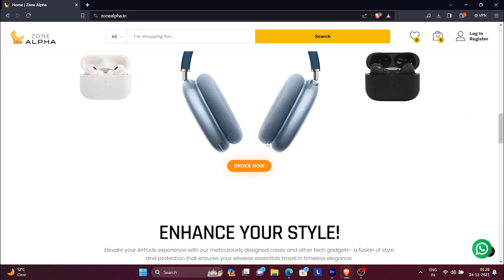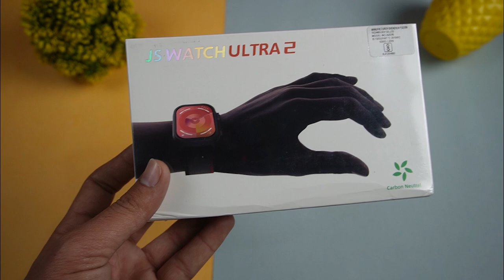ULTRA 2 ⚡ Clone ⚡ With Gesture Feature 😳 2.01" HD Display 😲 60Hz Smoothness, Bluetooth Calling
ultra 2 clone
apple watch ultra 2 replica
hk9 ultra 2 smartwatch
best ultra 2 clone
clone
hk 9 ultra 2
watch ultra 2
best ultra clone
best apple watch clone
ultra 2
ultra
best apple ultra 2 clone
apple watch ultra 2 review
ultra 2ultra clone
hw 69 ultra 2
apple watch ultra clone review
clone apple watch ultra 2

Aryan Sharma..
Hastags
ultra 2 clone,
ultra 2 clone smartwatch,
watch ultra 2 clone,
best apple watch ultra 2 clone,
apple watch ultra 2 clone under 2000,
apple watch ultra 2 clone with apple logo,
apple watch ultra 2 clone price,
best watch ultra 2 clone,
watch ultra 2 clone unboxing,
apple watch ultra 2 clone,
new apple watch ultra 2 clone,
apple watch ultra 2 clone unboxing,
apple ultra 2 clone,
apple watch ultra 2 clone in tamil,
apple watch ultra 2 clone malayalam,
apple watch ultra 2 clone in pakistan,
apple watch ultra 2 clone under 1000,
apple watch ultra 2 clone price in bangladesh,
apple watch ultra 2 clone bd,
apple watch ultra 2 best clone,
ultra 2 best clone,
watch ultra 2 best clone,
apple watch ultra 2 clone bangladesh,
best apple watch ultra 2 clone in india,
clone of ultra watch,
d ultra watch,
ultra watch clone setup,
dlb ultra,
ds 8 ultra watch,
watch ultra 2 ecco il clone,
ultra 2 first copy,
g ultra centurion,
g ultra,
g speak ultra installation,
hw69 ultra 2 clone,
iwatch ultra 2 clone,
apple watch ultra 2 ka clone,
ultra 2 master clone,
apple watch ultra 2 master clone,
new ultra 2 clone,
best clone of apple watch ultra 2,
clone of apple watch ultra 2,
apple watch ultra 2 clone review,
ultra 2 smartwatch copy,
apple watch ultra 2 super clone,
ultra clone tycoon 2,
the best apple watch ultra 2 clone,
ultra 2 unboxing copy,
apple watch ultra 2 vs clone,
ultra 2 watch clone,
ultra 2 copy watch,
x ultra smartwatch,
x ultra,
x ultra watch,
z ultra,
z ultra watch,
z ultra mobile,
0 ultra,
zero ultra phone,
ultra replica zero,
apple watch ultra 2 1.1 clone,
3 ultra watch,
4 ultra,
4b ultra,
ultra replica seven,
ultra 7 in 1 strap,
watch ultra 7 in 1 strap,
ultra replica zero eye,
8 ultra watch clone,
8 ultra watch best clone,
8 ultra original,
8 ultra watch fake,
ultra 9 series,
9 ultra,
watch ultra 9 clone,
9 ultra watch